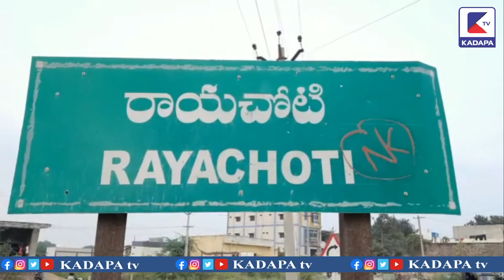రాయచోటి లో వైసిపి ఆవిర్భావ వేడుకలు | KADAPA tv | RAYACHOTI | YSRCP